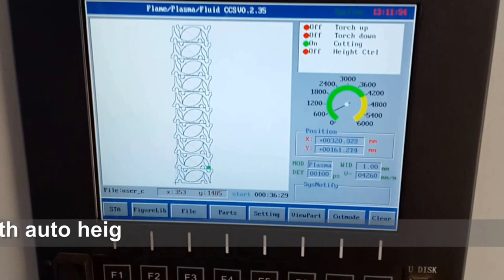Plasma cutting for Brass